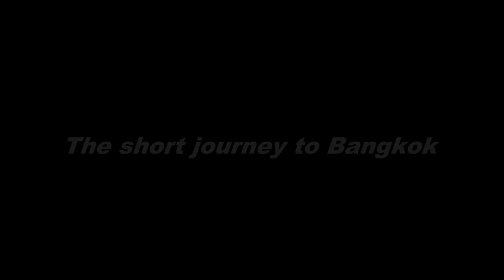Vacation in Thailand part 3.(Bangkok, Jim Thompson House, Wat Pho, Wat Arun, Wat Traimit, Wat Saket)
A beautiful vacation in Thailand (Bangkok) part 3.

Bangkok 1. day

Locales: Jim Thompson House, Wat Pho, Wat Arun, Wat Traimit, The Golden Mount (Wat Saket)